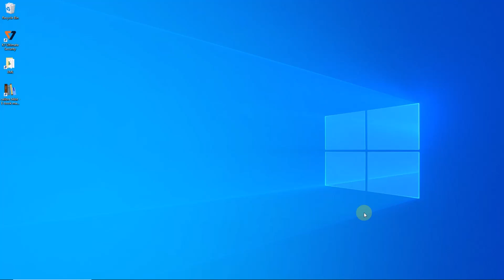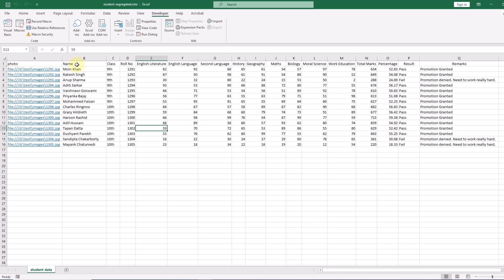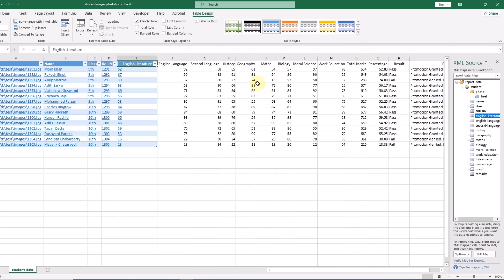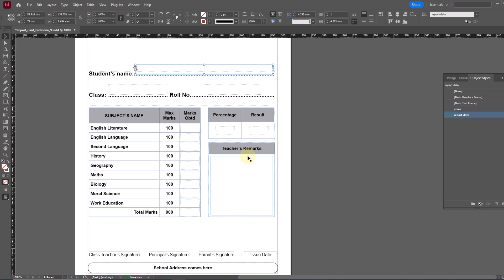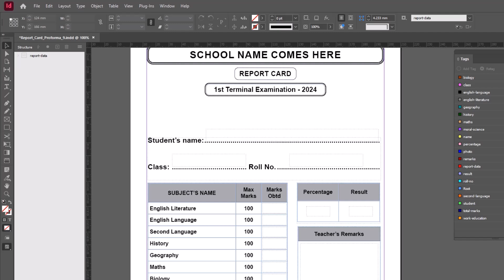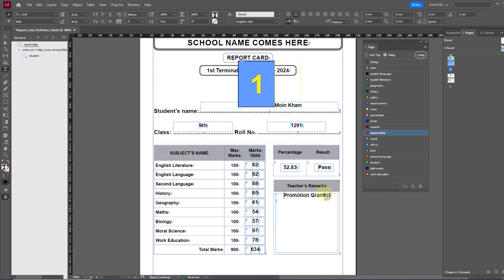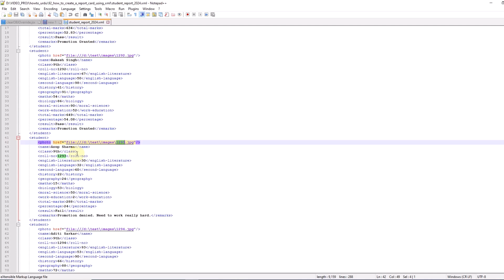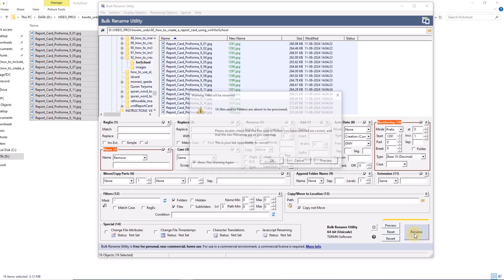How to create a Report Card using XML in Adobe InDesign (Urdu/Hindi)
Bulk Rename Here utility download link

Adobe InDesign How to Series

Table of Contents (TOC) in Adobe InDesign